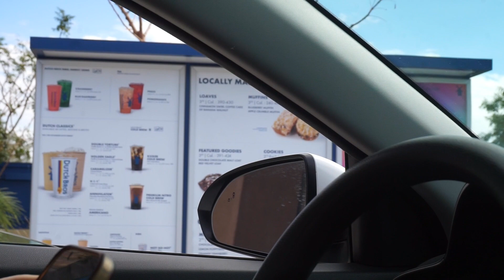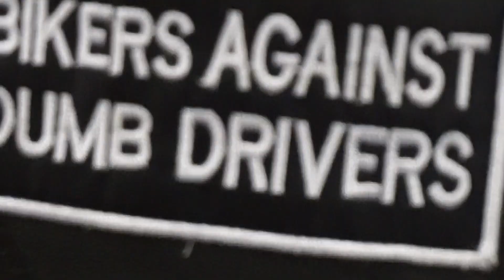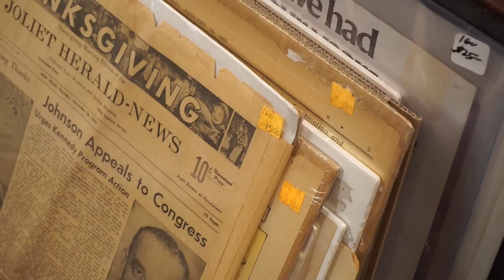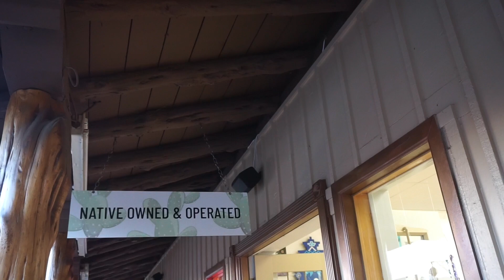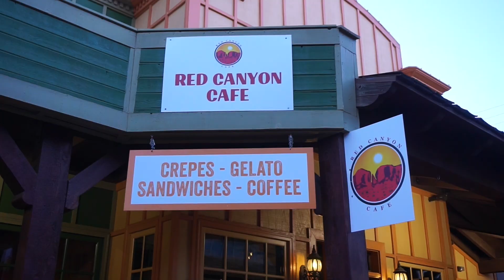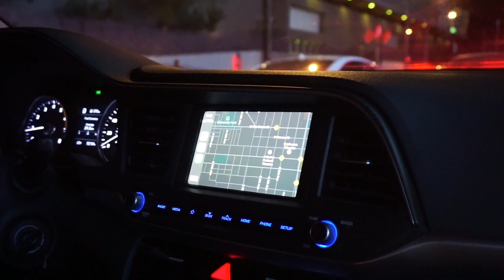Day in my Life in Scottsdale, Arizona (antique shopping, vegan food + coffee, botanical gardens)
Day in my life in scottsdale arizonavlog where we go antique shopping, eat vegan food, get dutch bros coffee, explore old town scottsdale, go to a mall (or a few), and the desert botanical gardens. We have a huge exploration day and I'm so happy to bring you all along for the adventure. There were a bunch of shops we went to, so if you have any questions please let me know in the comments -- although everything in scottsdale/tempe/phoenix are relatively close to one another and easy to find! Day in the life, day in my life, desert vlog, exploring vlog, hang out with me, vlog travel, travel vlog in the life, arizona, dutch bros coffee review, iced coffee review, antique shopping, thrift shopping, antique haul, antique shopping haul.